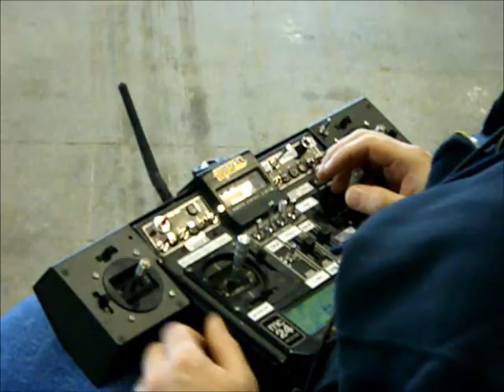Model expo 2012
fiera modellismo verona 3/4 marzo 2012